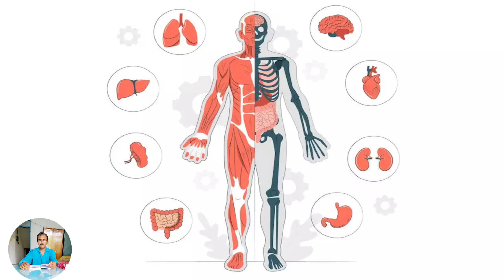হোমিওপ্যাথি ঔষধ দ্বারা গেঁটে বাতের চিকিৎসা / THE JOINT GOUT TREATMENT BY HOMEOPATHY MEDICINE'S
MD SAHIDULLAH

হোমিওপ্যাথি চিকিৎসা,গেঁটে বাতের হোমিওপ্যাথি,বাতের ব্যাথার ১টি কার্যকরী জার্মানী হোমিওপ্যাথি ঔষধ,uric acid gout homeopathic medicine,হোমিওপ্যাথি,arthritis of the knee pain in homeopathic medicine,গেটে বাতের হোমিও চিকিৎসা,uric acid er homeopathy treatment,হোমিওপ্যাথিক চিকিৎসা,r11 homeopathy medicine in bengali,হোমিওপ্যাথি ঔষধ nux vomica,rheumatoid arthritis homeopathy treatment,ইউরিক এসিডের হোমিওপ্যাথি ঔষধ,হোমিওপ্যাথি ঔষধ